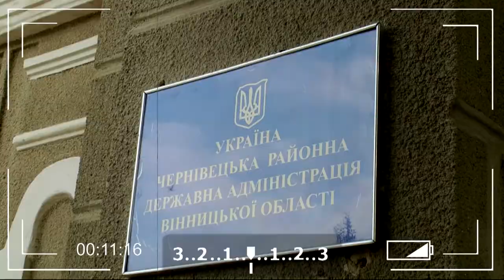ЯКА ЦІНІ МОЛОКА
Чернівецька районна державна адміністрація
                               Вінницької області